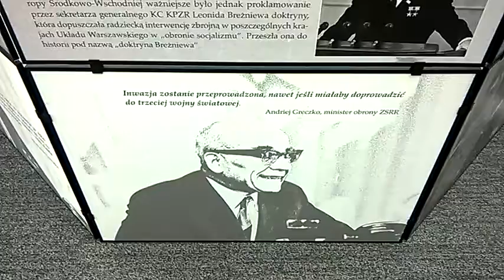DAMY RADĘ,GDY MAZUR ZA DORADZANIE NA STRONĘ PEPICZKÓW PRZEPĘDZIMY I PO LICHWIE!!!